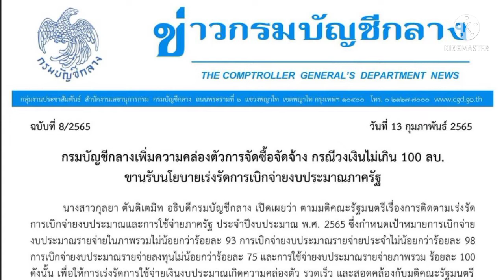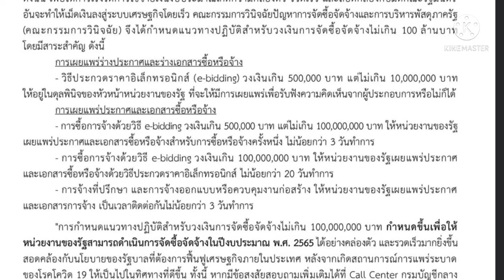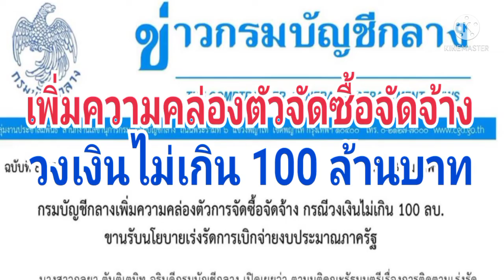กรมบัญชีกลางเพิ่มความคล่องตัวในการจัดซื้อจัดจ้าง